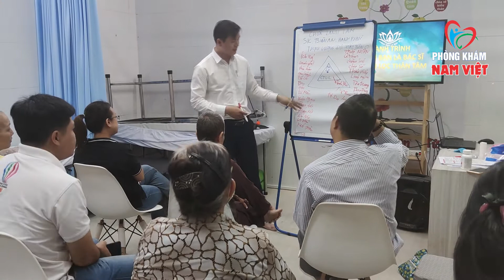Biết ơn những điều ta đang có!